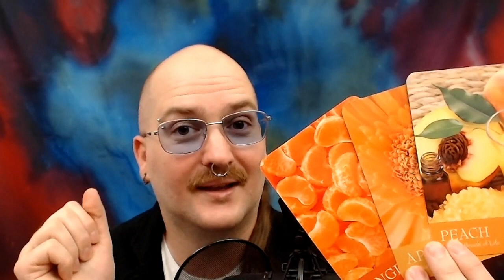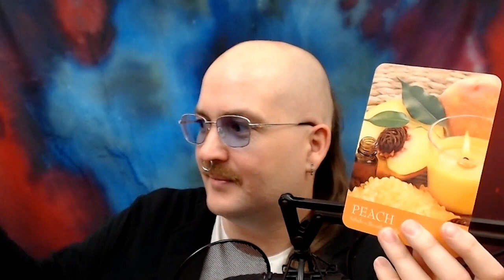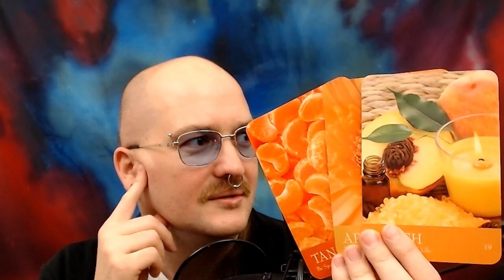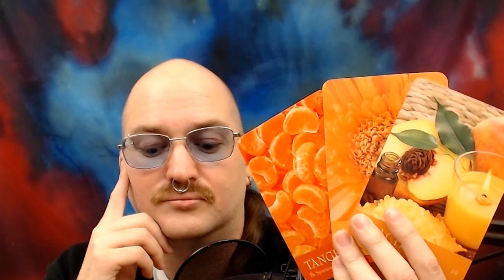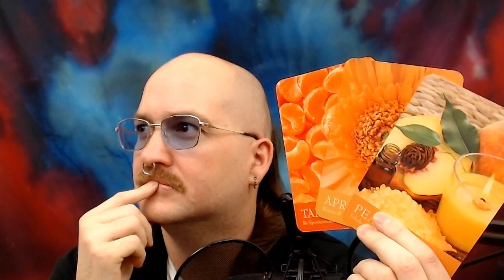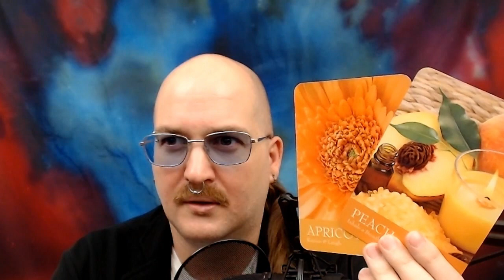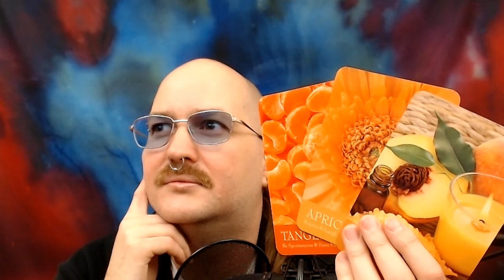Výklad karet na měsíc prosinec 2020 (NADČASOVÝ VÝKLAD) - Karetní oranžáda